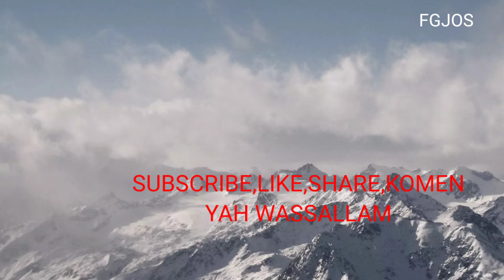TOL BOCIMI 2 TENJO AYU - MANGGIS YANG SEMAKIN OKE